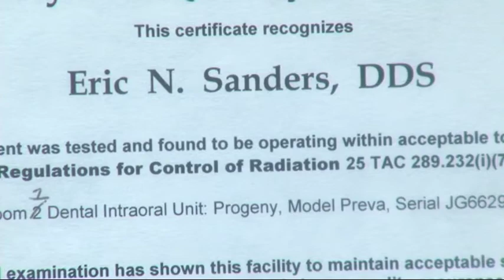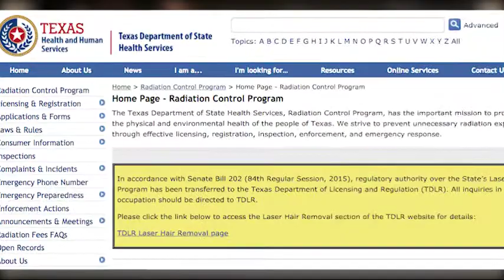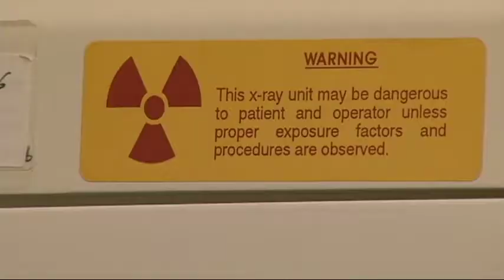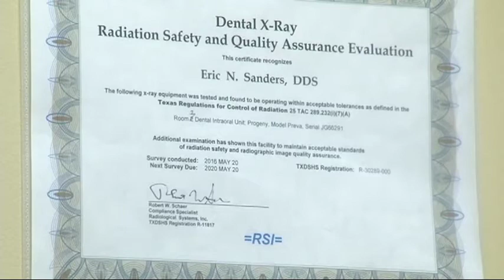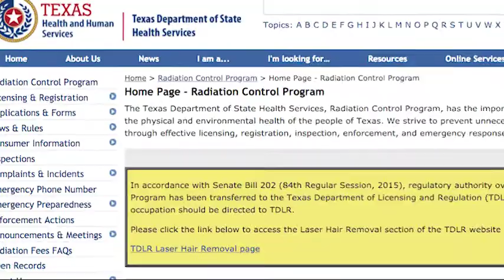X RAY DENTIST